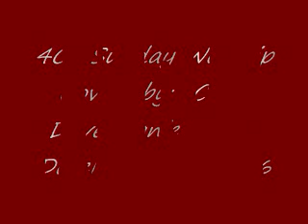worship 12 11 16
4C's Sunday Worship
Covers by:  Dave, Curt, Janie & Ray